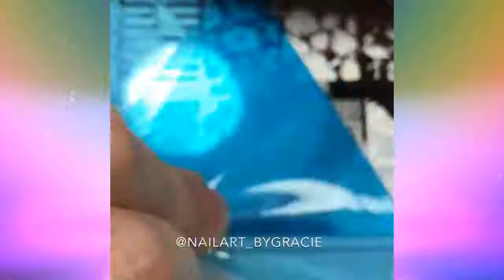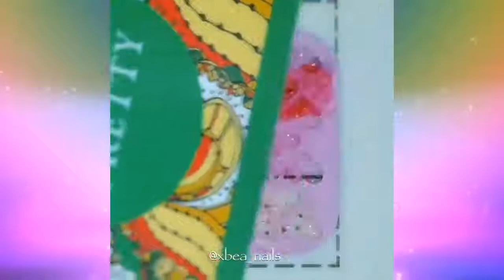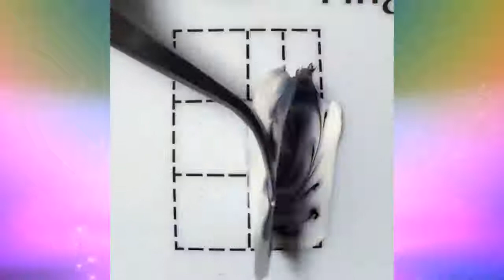How to apply nail Art 2018 Amazing design and Ideas #11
How to apply nail Art 2018 Amazing design and Ideas
New Nail Art 2018 💜💜 Most Nail Art Compilation | The Best Nail Art Designs & Ideas Vol 11